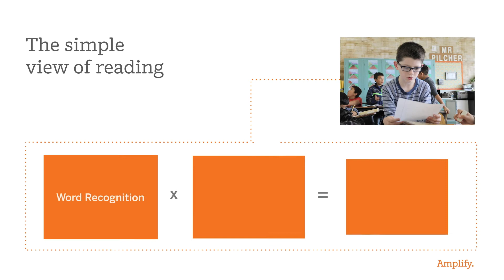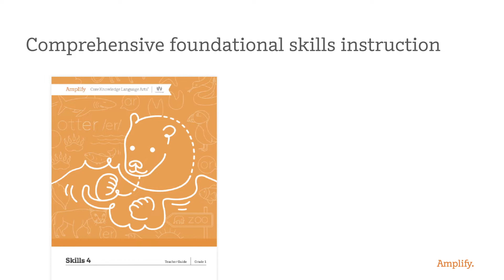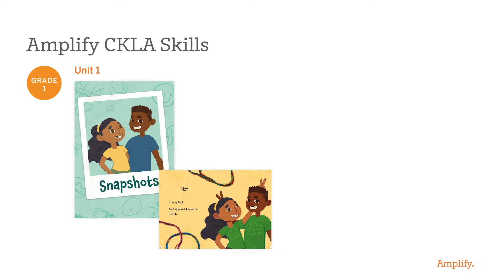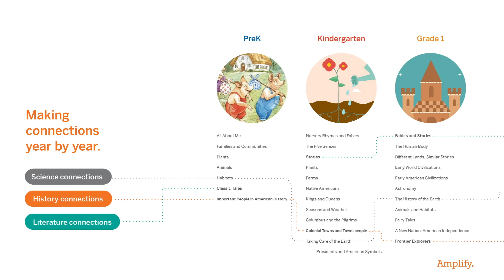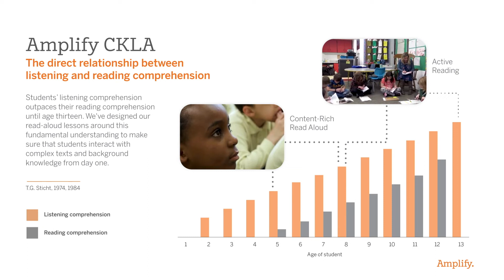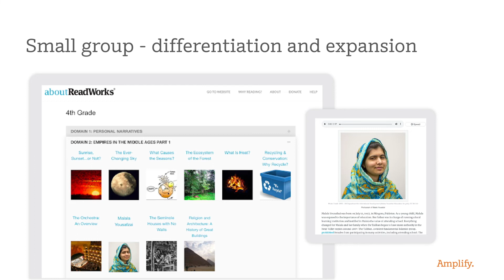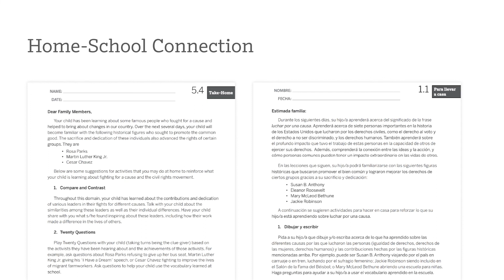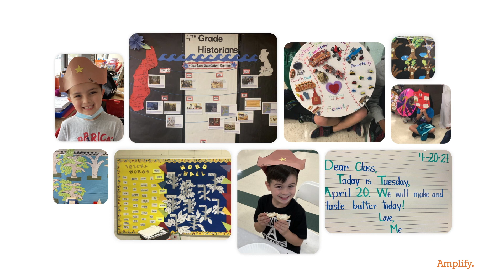Amplify CKLA and Caminos for Grades K–2 (Spanish narration)